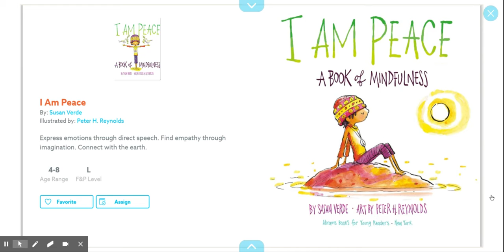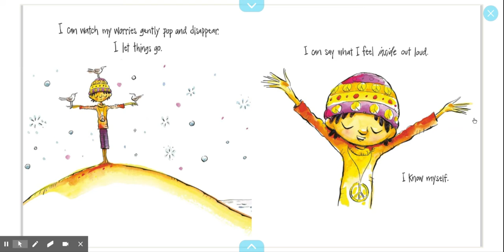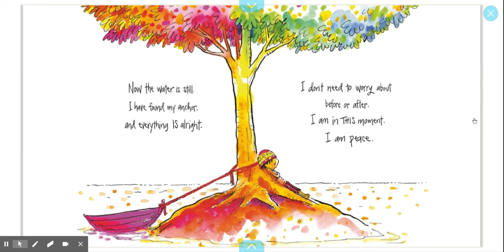I Am Peace A Book of Mindfulness